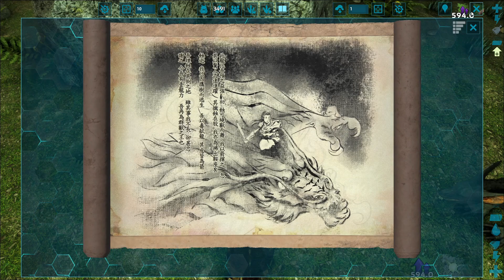ARK: Aberration - Episode 5 - Lets Play - Rescue mission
Built myself a rescue squad to see if I could find my abandoned Ravagers and Bulbdog, from my untimely demise in the last episode.

Episode 5 of my Ark Survival Evolved Aberration Lets Play

vidIQ is a great tool for boosting your views and helping with SEO